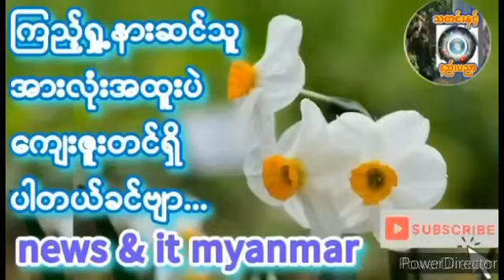May 7, 2024